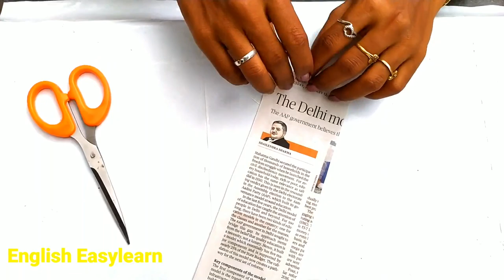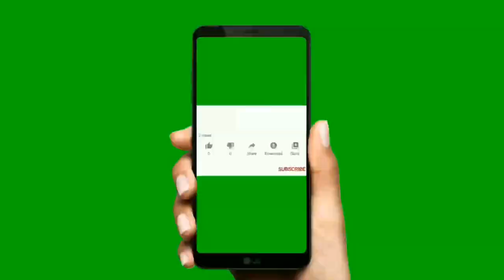Tulips amazing craft in three minutes | waste paper management | DIY craft of tulip for house | subw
This video helps people to get engaged in a productive way.